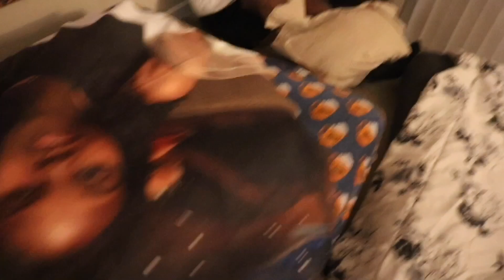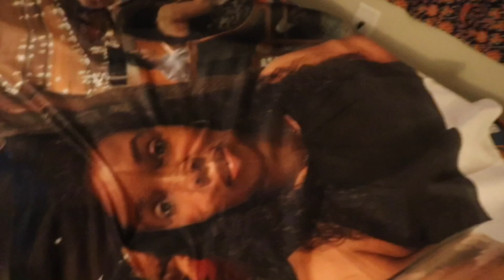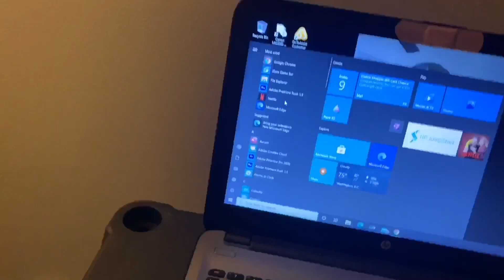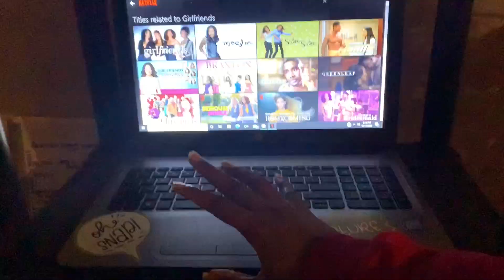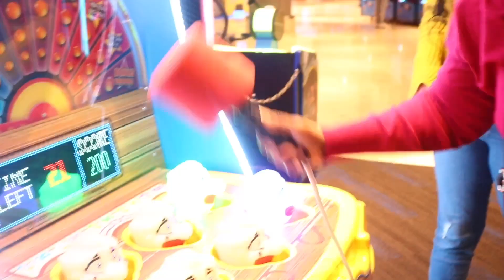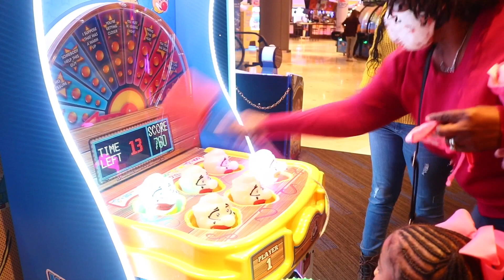What I Did Not Buy While Living In My Apartment | Apartment Tour| Family First Time In Ohio | Vlog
Hi Vibes I always said I would not do this video until I was about to move out. Sooooo here it is this is my apartment tour! My family came to visit me for the first time as well and we did a little outing which I included in this vlog. They really don't like when I vlog around them much so this will be the last video of me vlogging them unless they decide its ok. I hope you all enjoy this video! Thanks in advance!

FAQ👇🏾

I made a playlist for you all to keep up with the videos posted on this process. Click the link below for more 🤗

Fashion Channel 👇🏾